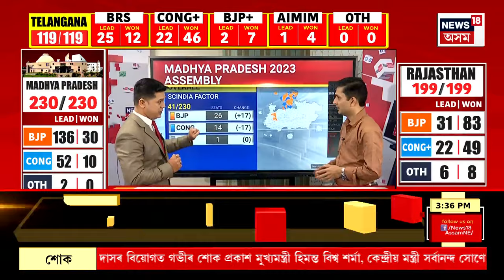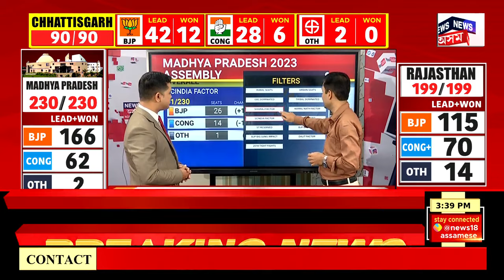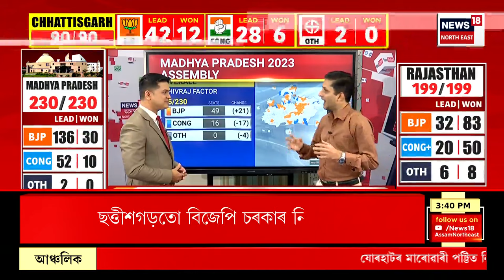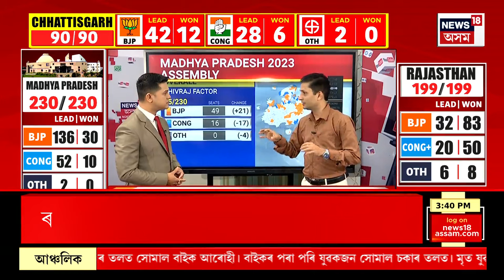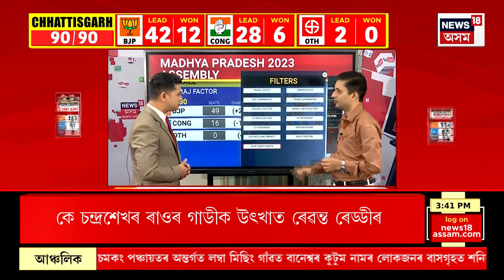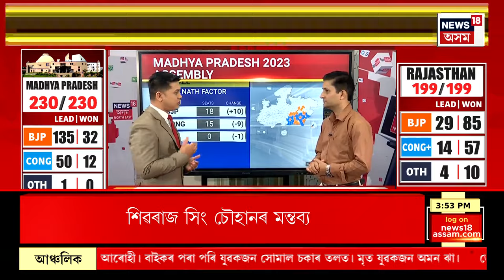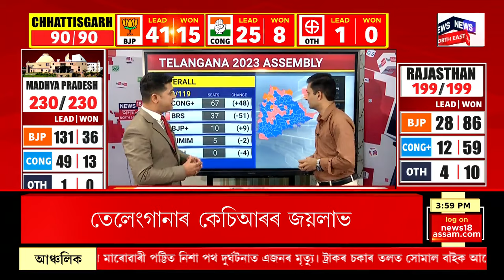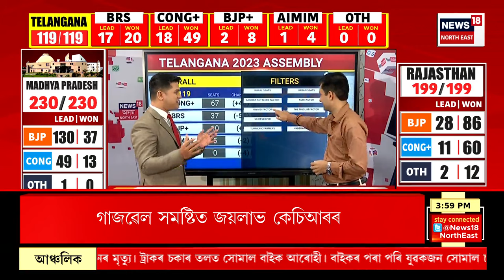Assembly Election Result 2023 | Rajasthan ত Sachin Pilot ৰ জয়লাভ | I.N.D.I.A | Assamese News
Assembly Election Result 2023 | Rajasthan ত Sachin Pilot ৰ জয়লাভ |